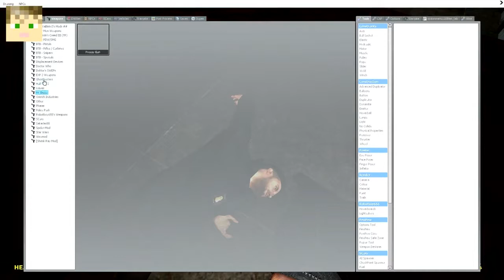S.W.AT| A gmod spotlight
My Newst Video: "Young Croft |SHADOW OF THE TOMB RAIDER Walkthrough Gameplay #4"
A video from the good old days of creating YouTube content with Alex. Hope people enjoy this trip down memory lane..